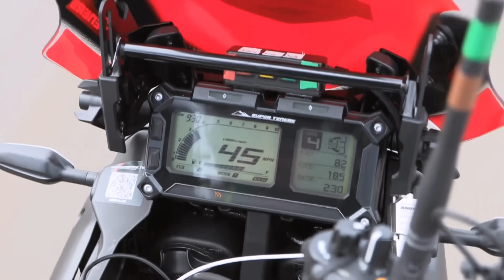Men's Ironman World Championship Highlights | Kona 2024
Thumbnail credit: Ironmantri

💯 Your best YouTube source for triathlon news, highlights, and pro spotlights